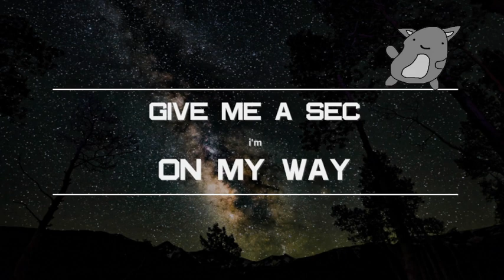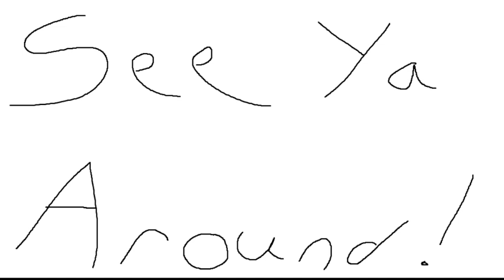I GET KNOCKED DOWN, AND I GET UP AGAIN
We start Borderlands 2 again because I forgot the story (i'm still not paying attention) -- Watch live